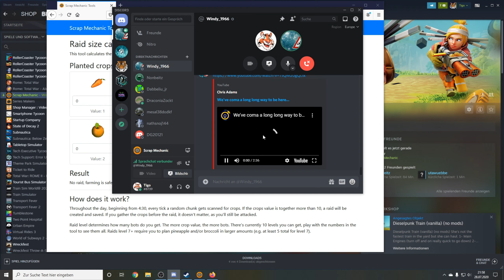Scrap Mechanic Survival Koop mit Jakob #40 Auf Component Kits jagt (deutsch/german)